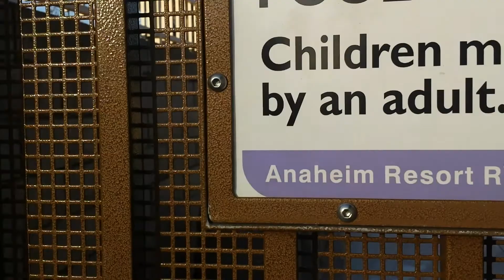American Woman Anaheim Park Rv Resort Close to Disneyland VW Rialta RV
A great close rv park with bus shuttle service to Disneyland. Parking alone is $16.00 at Disneyland. This park is great . Reasonable . I paid $107.00 for 2 nights tax inc.